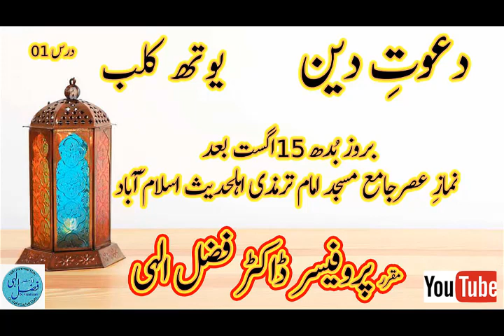230816 1637 DAWAT E DEEN YOUTH CLUB D 01 mp3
230816_1637 DAWAT E DEEN  YOUTH CLUB  D-01.mp3.mp4